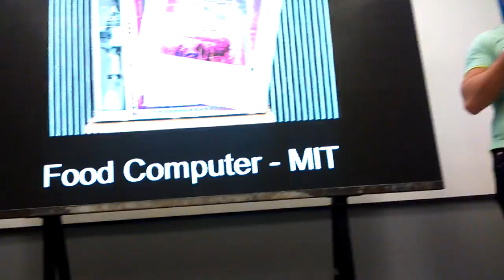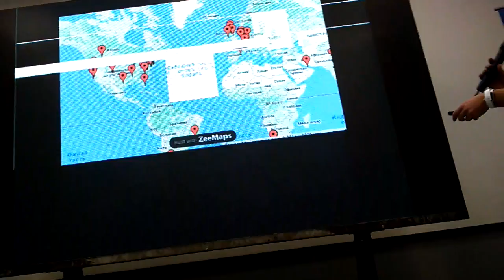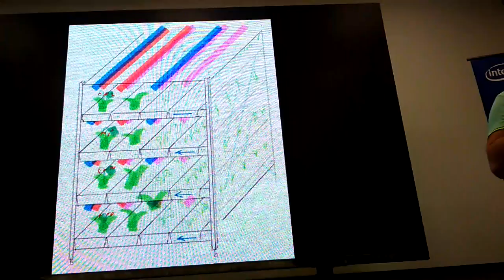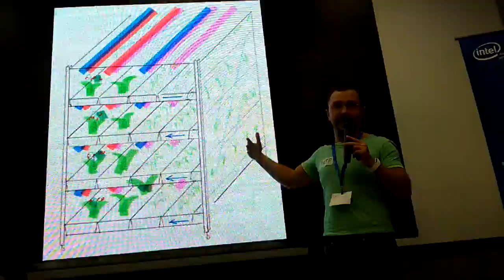Агрохакатон. Часть 13